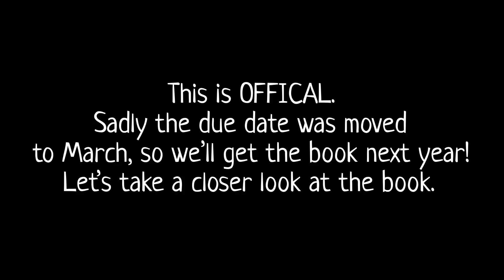Dangerous Gift Book Cover!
Hello, good morning, good afternoon, goodnight, wherever you are!

I sound so calm in the video but I’m literally exploding.
The cover is BEAUTIFUL and AMAZING and correct me if I get the name wrong, but Joy Ang did a fantastic job!
I can’t wait for it to come out, except I read WoF books really fast these days and I don’t like that so I’ll try to finish it in a week or something-

Music